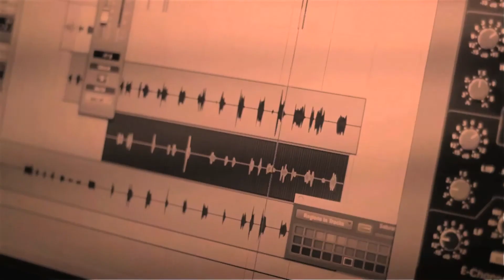Bigga Rankin ft. Yung Gwapa ft. ZedZilla "Jack & Jill"